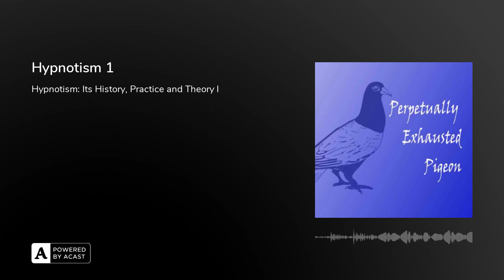Hypnotism 1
JOHN MILNE BRAMWELL

Hypnotism: Its History, Practice and Theory

I. Pioneers of Hypnotism